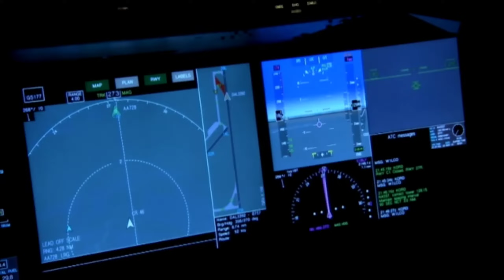THE BLACK AEROPLANE CLASS10 || ANIMATED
Summary
The story “Black Aeroplane” is about a pilot who feels happy and contended to fly over a city that is sleeping (at night time). He is flying from Paris to London. While taking his flight, he dreams about the long holiday with his family. He also fantasizes about the scrumptious breakfast he would have upon landing.

3D Animated
Class10
Summary